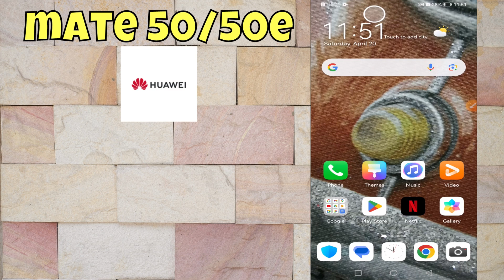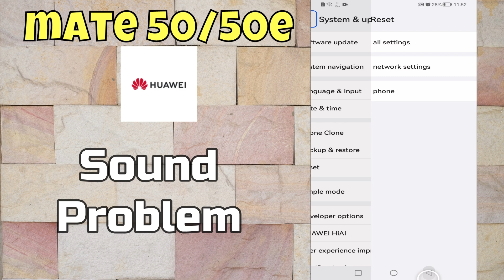Huawei Mate 50, 50e Sound Problem || How to solve low sound issues || Sound and vibration settings